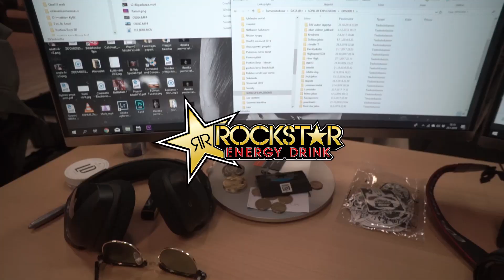2kg dynamiitti pötkö jään alla!!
Dynamiitti jakson saaman palauteryöpyn innoittamana, katsotaan menneeseen ja mitä tapahtuu kun laitetaan 2kg dynamiittia jään alle.

Iso kiitos yhteistyökumppaneille:
Orimattilan Kaupunki
Nahkhiir Oy
Stopteltat
Rockstar Energy Drink